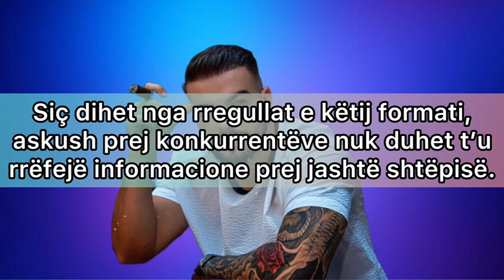DHA INFO NGA JASHTE!! A do penalizohet ky banor??